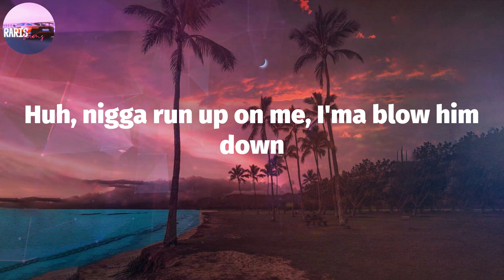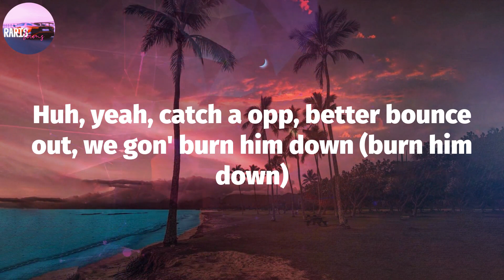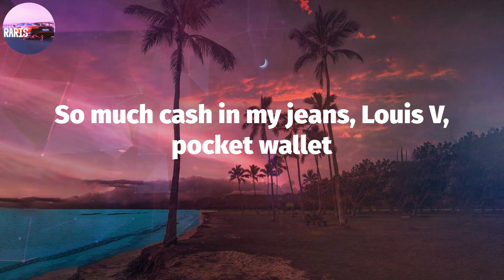Xxxtentacion - MIDDLE CHILD (Lyric Video)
MIDDLE CHILD Lyrics:
Ah
Whoa
Oh
Yeah, yeah
Mama had five boys, me, I was the middle child
By the age of thirteen, bitch, I was young and wild
Caught my first case, then I got kicked out my mama house
Got nowhere to stay, bitch I'm runnin' in your fuckin' house (bitch)
With them 30's out (yeah), fuck you talkin' 'bout? (Yeah)
Yeah, runnin' 'round the city, I swear I'm lurking out (lurking out)
Baby I'm high as shit, I'm off a percy now (percy now)
Huh, nigga run up on me, I'ma blow him down
So much cash in my jeans, Louis V, pocket wallet
Niggas hate, niggas bitches, niggas bitches, pocket watchin'
Uh, not talkin' 'bout no pistol, I'm talkin' 30's now (30's now)
Hey, 30's now, 30 bands, 30 now (hey)
Pussy nigga always talkin', why the fuck these niggas talkin'?
I don't know, pull up slow, sticks out the window, look what you started
Huh, yeah, catch a opp, better bounce out, we gon' burn him down (burn him down)
Run him down, 30 rounds, sending rounds (buck, buck, buck)
Hold up, niggas don't want no smoke
Roll up dead niggas when I smoke
Babies, she put it all in her throat
She suck my dick while I'm floatin' the Ghost
New bustdown, yeah, my wrist is on froze (ice)
These niggas is hoes, I keep me a pole
I swear these new bitches be doing the most
Slimin' like I'm drippin' snot from my nose (slatt)
You know I came from the mud with this (mud)
They never showed me no love with this (yeah)
I had to jugg and finesse, was just standing on corner
Was selling them drugs and shit (drugs)
They used to be on some other shit (uh)
Now they see me coming up and shit (uh)
I tell them leeches to suck a dick (uh)
Nowadays they see me dubbin' shit